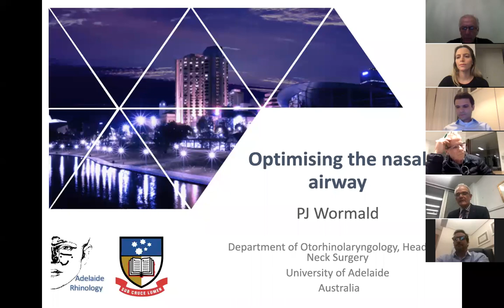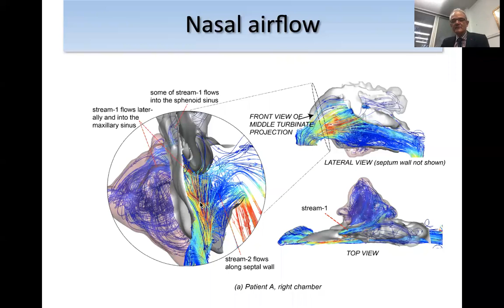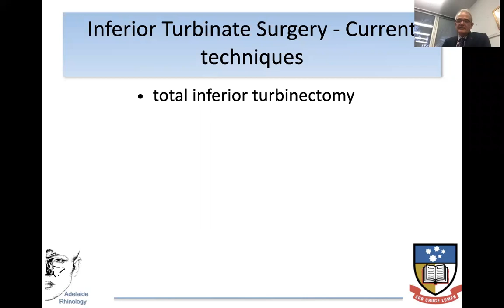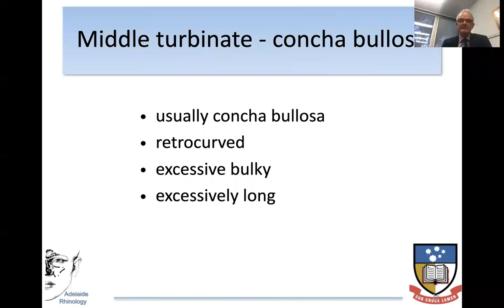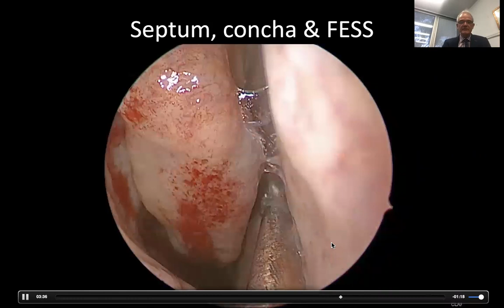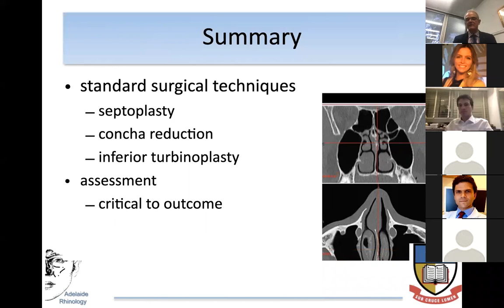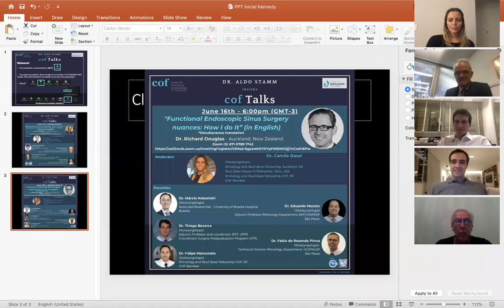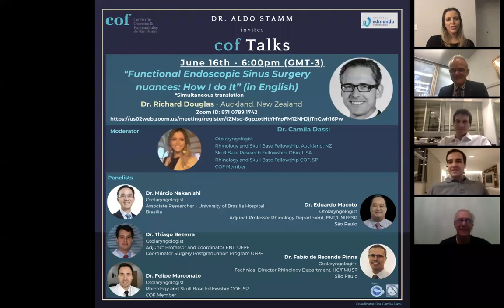COF Talks - Dr. PJ Wormald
“Managing the nasal airway: septoplasty, middle turbinates and new surgical techniques for inferior turbinates”

Cof - Centro de Otorrino & Fonoaudiologia de São Paulo

Hospital Edmundo Vasconcelos
R. Borges Lagoa, 1450 - Vila Clementino, São Paulo - SP